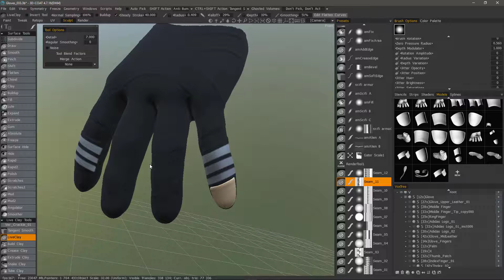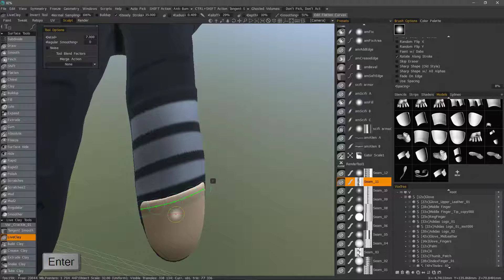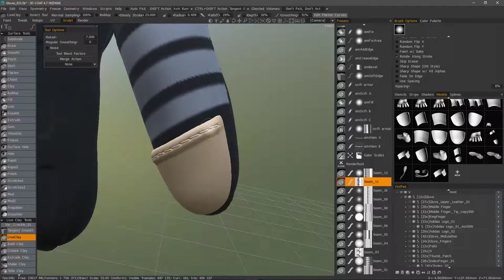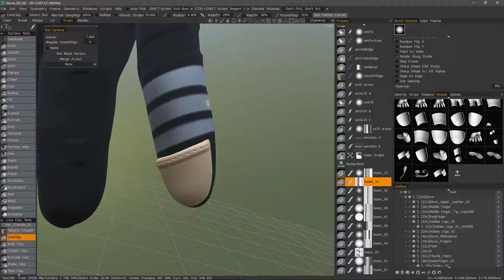Quick Tip: Brush problems related to Steady Stroke